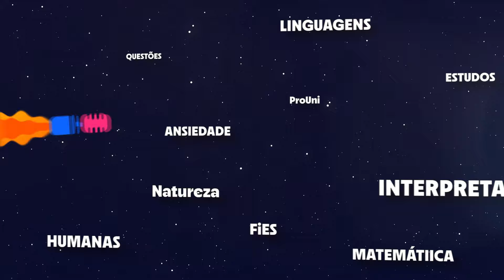InterpretaCAST - É inútil tentar evitar a ansiedade por causa do ENEM (ep. 71)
Eu acho que você não esperava por esse episódio... Talvez, estivesse ainda na esperança de que, de todas as pessoas nessa internet, possivelmente eu poderia ajudar você a evitar a ansiedade no dia da prova do ENEM...

Mas a verdade é que essa luta é inútil, não tem como vencer... A luta precisa ser outra, e é sobre isso que nós vamos conversar neste episódio!